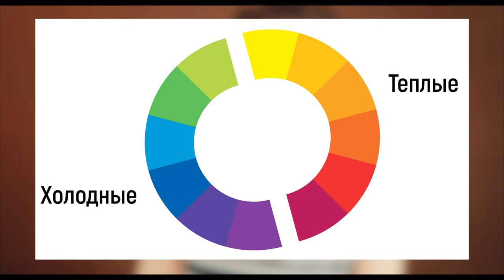КОЛОРИСТИКА в макияже и ПРОСТЫЕ ЦВЕТОТИПЫ 👩‍🎨БЕЗ ЭТИХ ЗНАНИЙ ВЫ НЕ СДЕЛАЕТЕ КРАСИВЫЙ МАКИЯЖ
В этом видео я рассказываю все самое главное о колористике в макияже, а так же делюсь своей простой системой цветотипов!